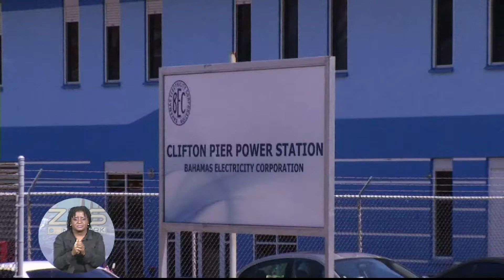U.R.C.A TO CONDUCT EFFICIENCY STUDY AT B.P.L